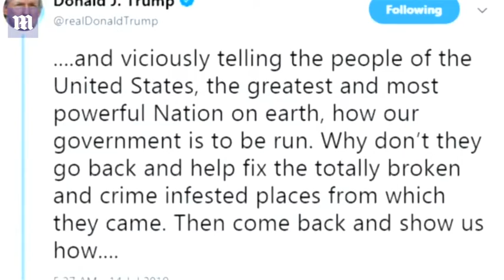Trump tweets to Congresswomen to 'go back' to where they came from